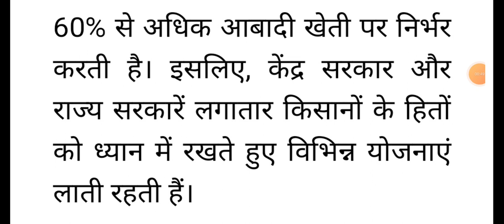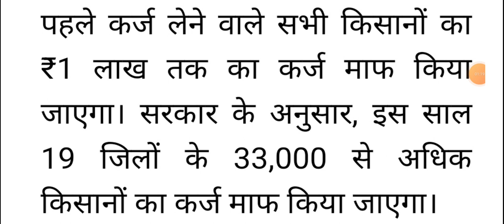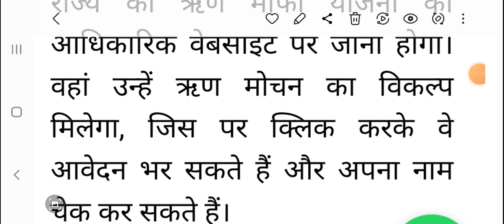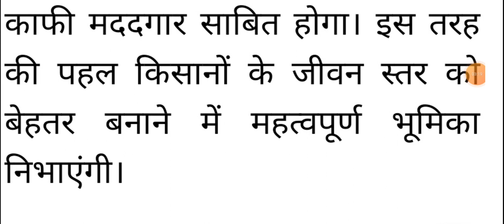बड़ी खुशखबरी, आज से इन सभी किसानों का होगा ₹200000 तक का कर्जा माफ़, बस करना होगा यह काम KCC Karj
बड़ी खुशखबरी, आज से इन सभी किसानों का होगा ₹200000 तक का कर्जा माफ़, बस करना होगा यह काम KCC Karj Mafi 2024 Scheme